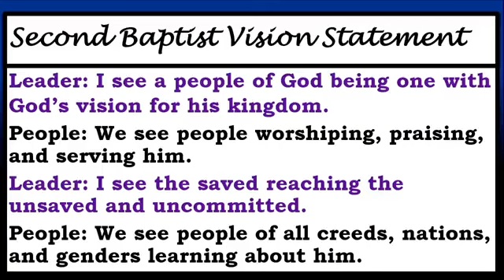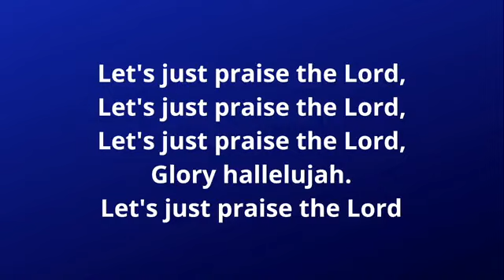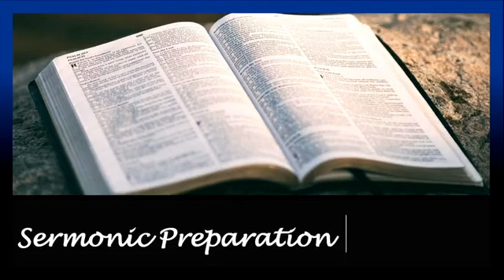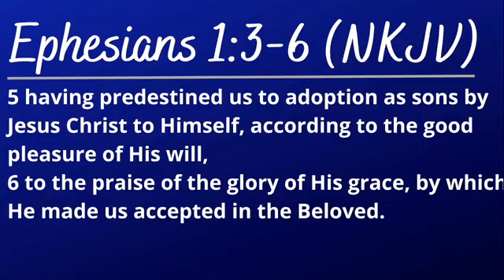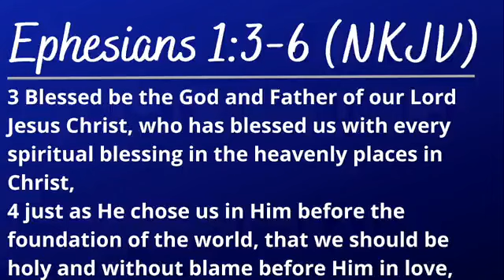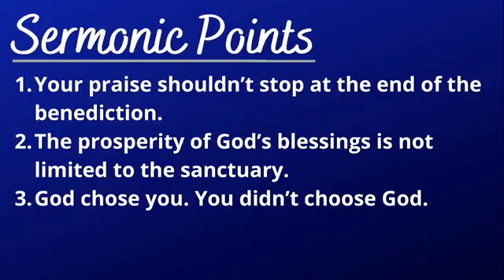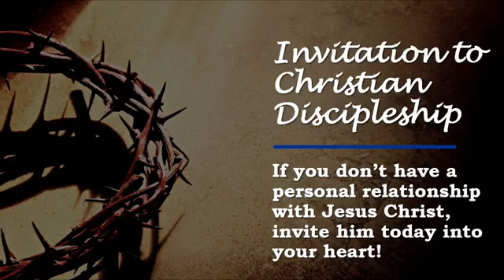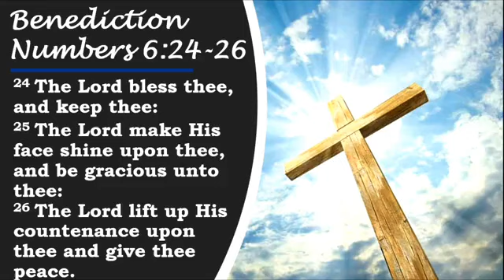Praise and Worship 1/8/23 2